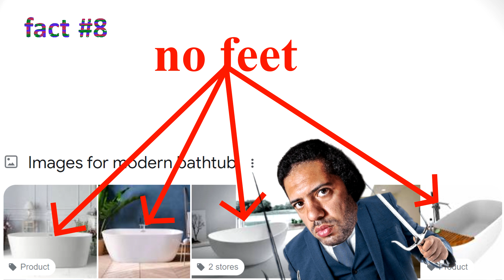10 Craziest Bathtub Facts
Did you know that bathtubs once stood on 4 tall legs and they could walk around? That's why the bottom of bathtubs are called "feet". How much do you really know about bathtubs? Grab your rubber duck, hop into a bathtub and get ready for the craziest and most mindblowing facts about the watery appliance known as a bathtub. Did you ever stop and think that maybe there's a lot of weird things about them and maybe if you just took a little peek your entire world would be changed forever? I sure didn't, I thought bathtubs were a boring and useless topic and frankly I was infuriated to be talking about them. That was until I learned that bathtubs aren't boring. Bathtubs might be the most interesting thing BuffNipz has ever talked about. For example, my fact about how bathtub feet used to grow toenails came from my observation of toenails around a bathtubs foot. The knowledge about Sammy Howers came to me as I sat in my filthy bathtub and I realized that "shower" itself doesn't make sense as a word, so therefore it must be someone's name.